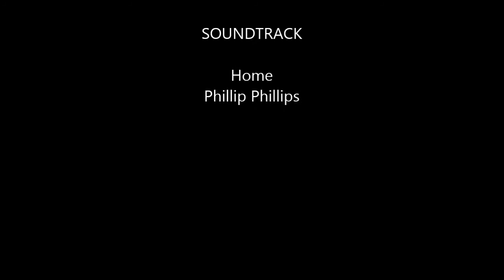Caine is available for adoption!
Give a warm welcome (back) to Caine, an incredibly handsome seven-year-old French bulldog! Wait, welcome back? That's right; Caine, formerly S.N.O.R.T. foster Cooper, has returned to S.N.O.R.T.'s care after his former family discovered he prefers to be the only child -- fur or human! -- in his home.

Caine's family had a baby but now that she is 10 months old and more mobile, Caine has shown signs that he's not such a fan of sharing the spotlight.  Caine is in need of an owner who is experienced with the headstrong Frenchie breed.

While he must be placed in a home without other dogs or children, Caine will absolutely make a great addition to the right family. He loves going for walks, cuddling and doing tricks for treats; that's right, he does it all!

Caine would ideally be placed in a home in a quiet neighborhood, somewhere he can take several walks a day. He is fine on his own during the day as long as he gets his walks! He wouldn't mind if his owners were around during the day, though, as he loves cuddling with his humans and following them around. He just wants to see what you're up to!

Even though he's shown signs of aggression with children and other doggies, if he's a one-man show in his new home, you will get the privilege of seeing his true personality -- that of a dog who loves to snuggle and give kisses!

A fenced-in yard is not required as long as he gets his aforementioned daily walks. He can master stairs but is used to being in a one-story home. He is also fully housetrained.  His only downfall is he eats too quickly but hey, when you're hungry you're hungry!

While Caine needs a specific home if he is going to thrive, once he finds that perfect home he will be an absolute positive addition to that home and family. He is currently being fostered in New York.  If you're interested in making Caine a part of your family, please fill out a SNORT adoption application!